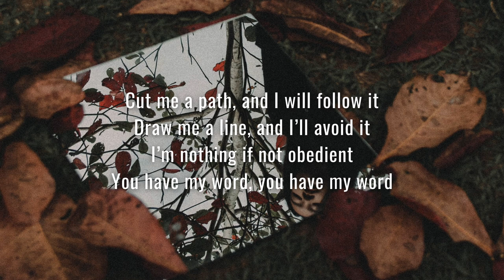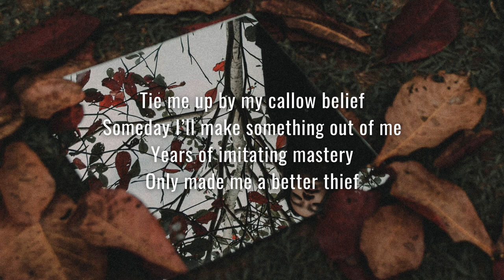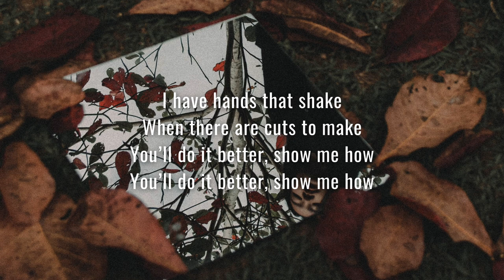The Crane Wives - Empty Page (Lyrics)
Lyrics video of the song Empty Page by The Crane Wives.
☀︎ i am a light that’s burning out☀︎